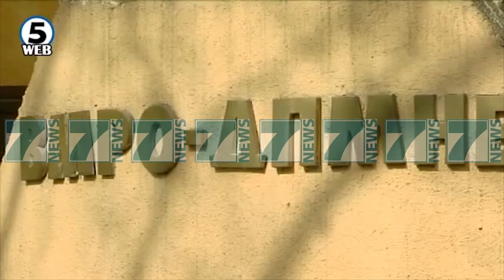DESHTON GRUEVSKI - News, Lajme - Kanali 7